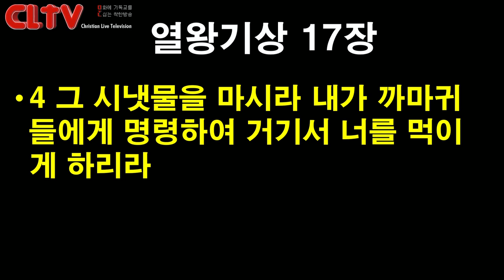CLTV 파워메시지ㅣ2019.11.3 주일설교ㅣ에덴교회(곽성덕 목사)ㅣ'믿음성장에는 훈련이 필요하다'